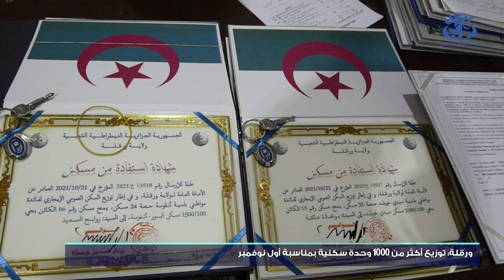ورقلة : توزيع أكثر من 1000 وحدة سكنية بمناسبة أول نوفمبر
ورقلة (واج) - وزعت حصة سكنية قوامها  1077 وحدة في مختلف البرامج السكنية اليوم السبت بولاية ورقلة وذلك بمناسبة الاحتفالات بالذكرى الـ 67  لإندلاع ثورة أول نوفمبر 1954 المظفرة.